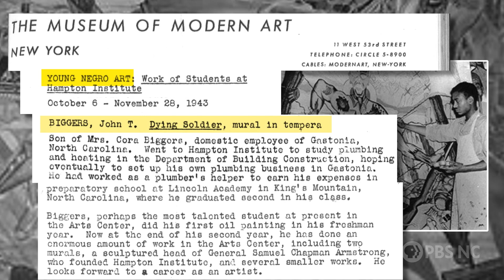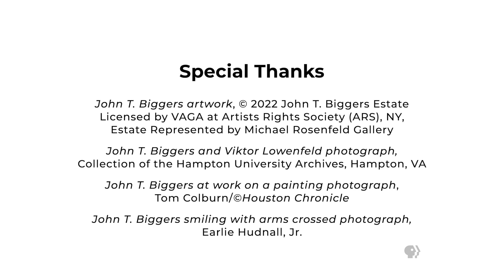John T. Biggers | The Uncommon Story: Notable North Carolinians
John T. Biggers from Gastonia was a prominent painter and educator who created murals that depicted political and economic injustices.

"The Uncommon Story: Notable North Carolinians" is a series of inspiring short stories celebrating remarkable North Carolinians whose accomplishments have made a great impact, from scientists, inventors and innovators to musicians, artists and athletes.

This story was produced with support from the NC Department of Natural & Cultural Resources.